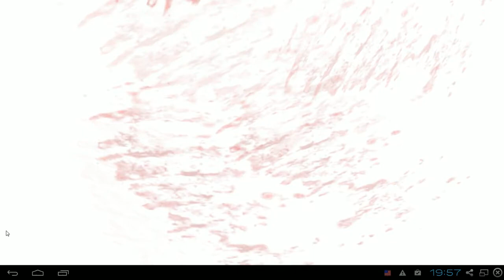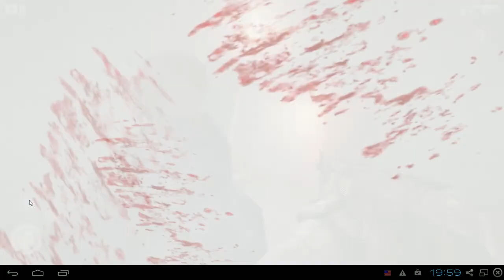ZOMBIE: Whispers of the Dead - шёпот мертвых на Android ( Review)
Это  обзор игры Zombie: Whispers of the Dead. Zombie: Whispers of the Dead представляет из себя экшн шутер    от разработчиков DrSpritz.
Zombie: Whispers of the Dead - хардкорный зомби шутер от первого лица, события которого разворачиваются на фоне мира, бьющегося в предсмертной агонии зомби апокалипсиса.
Скачав Zombie: Whispers of the Dead БЕСПЛАТНО вы получите возможность стать одним из выживших, который отчаянно пытается спасти свою жизнь. Жуткая игровая атмосфера будет сопровождать вас от начала вашего пути до самого конца...
ОСОБЕННОСТИ:
- эргономичный интерфейс, который позволит вам всегда держать врага на мушке и в любой момент открыть прицельный огонь;
- качественный звук поможет вам еще глубже прочувствовать атмосферу происходящих вокруг событий (при игре рекомендую использовать наушники);
- технология RagDoll (тряпичная кукла) сделает каждое убийство зомби - уникальным;
- низкие требования к вычислительной мощности, что позволяет комфортно играть даже на слабых устройствах.

Tegs:
приложений для андроид!
Game,
Андроид,
android,
приложения для андроид,
андроид телефоны,
новые приложения для андроид,
ZOMBIE: Whispers of the Dead
где скачать ZOMBIE: Whispers of the Dead
download ZOMBIE: Whispers of the Dead
Review ZOMBIE: Whispers of the Dead
Cheats ZOMBIE: Whispers of the Dead